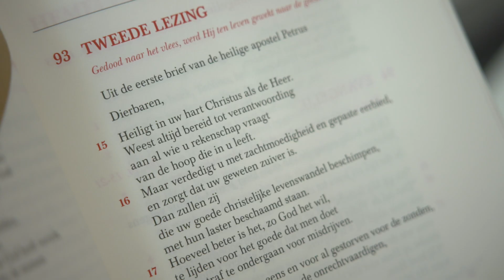Bisschop Lode Aerts over de eerste Petrusbrief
In deze Paastijd lezen we op zondag uit de eerste Petrusbrief. Bisschop Lode heeft voor CCV Bisdom Brugge dit pareltje van een brief opnieuw doorgenomen. Hij verwoordt de essentie van de brief en geeft aan welke opdracht er in schuilt voor elk van ons.